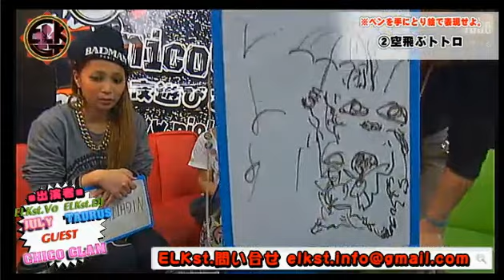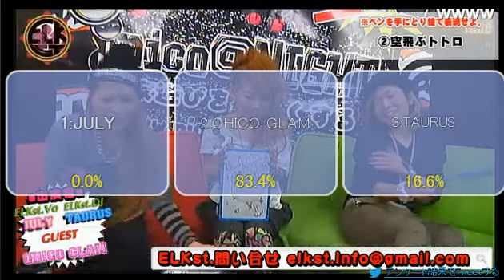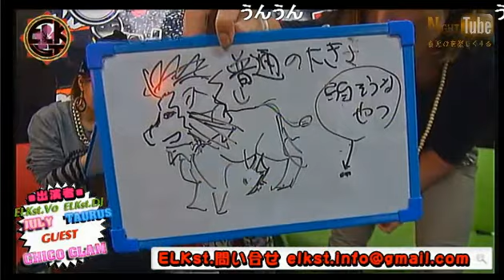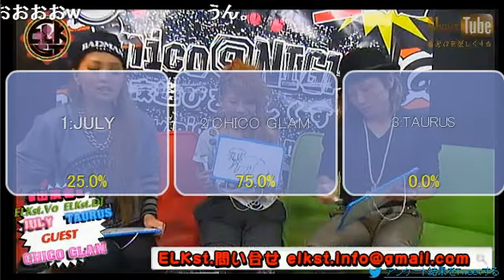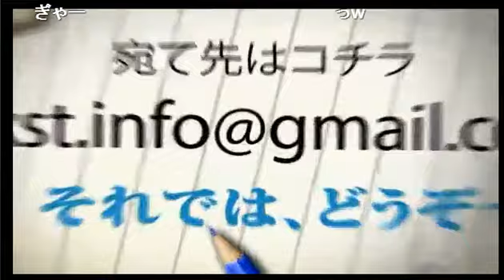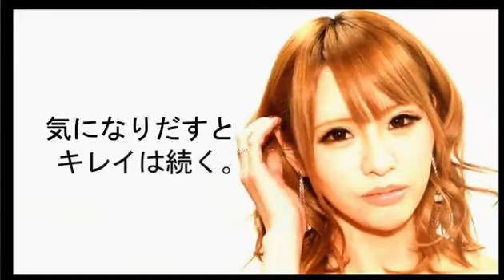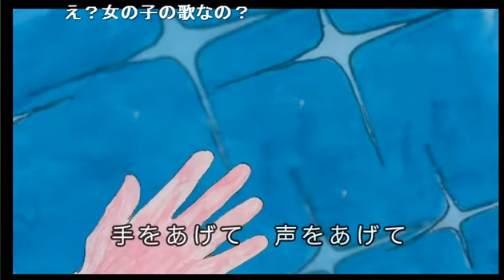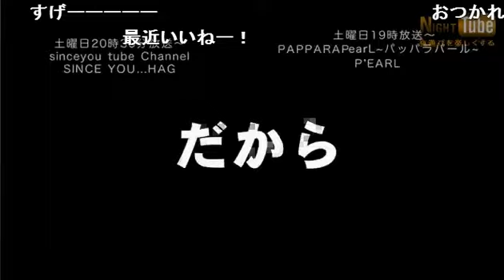衝撃の新生物登場!?みなさんは何がかかれているか分かりますか？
音楽番組!歌手 ELKst. の【えるくやへおいでやんす！】(13/10/23)
《内容》
本日もとんでもない作品が!?
とんでもない絵がとびだすこの企画!!
本日は一体どんな絵が登場するのか!?
是非ごらんください♪
《出演》
JULY、TAURUS、CHICO GLAM

1月23日にCDリリースを果たしたELKst.がNIGHTTubeに参戦!!
ELKst.(Vo)
JULY

ELKst.(DJ)
TAURUS

address：東京都新宿区歌舞伎町1-11-5　長谷川ビル１F